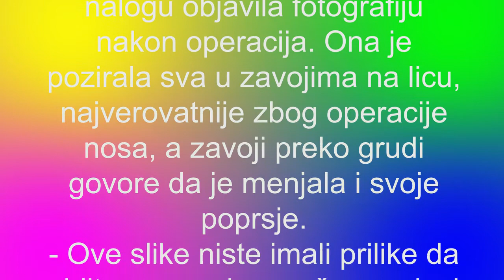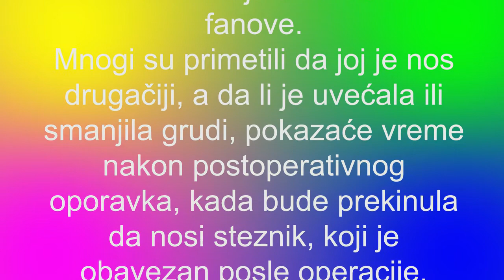CELA U ZAVOJIMA - Dorađivanje pred ulazak u Zadrugu 5 je pri kraju